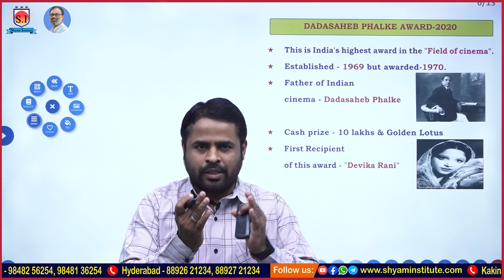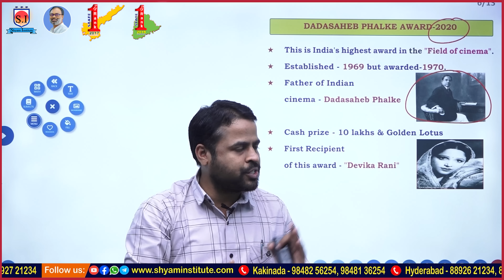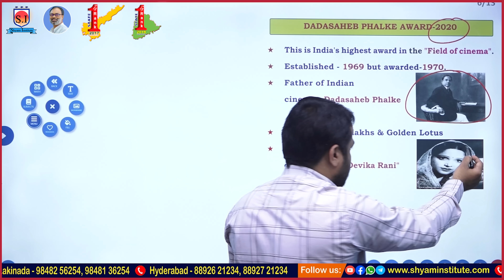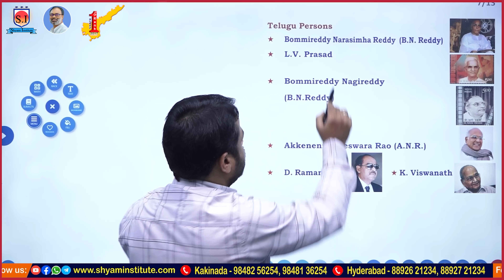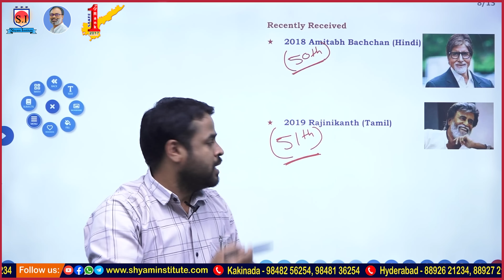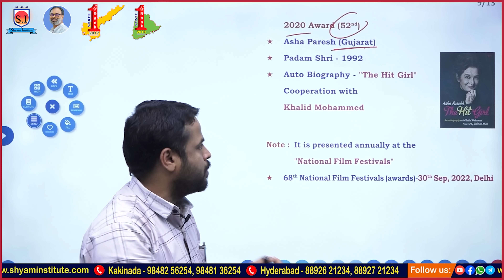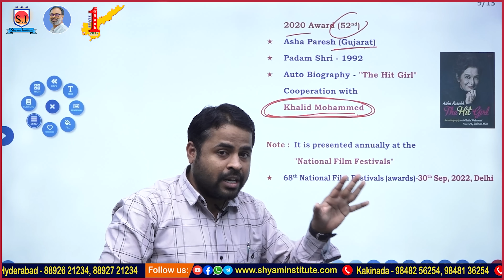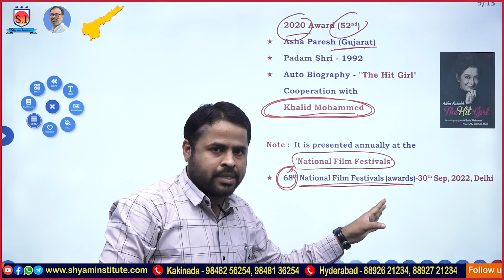Dada Saheb Phalke Awards | International Film Festival Awards 2020